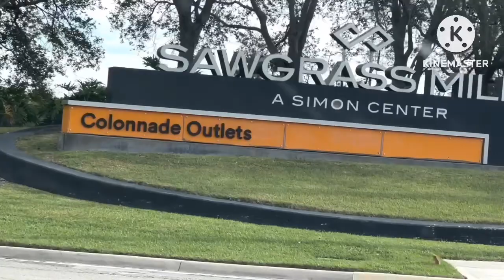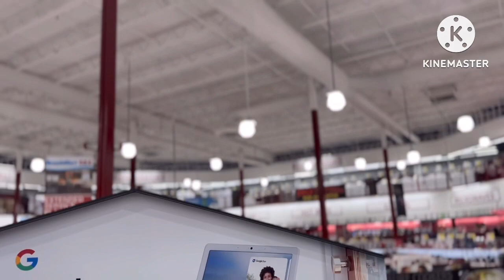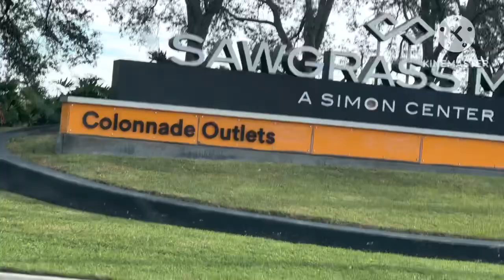Biggest mall in Miami Area Sawgrass Mills& colonnade Outlets